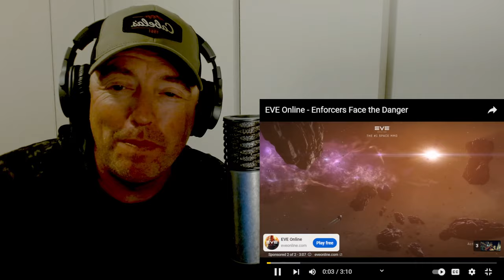REN aissance DAY 1 | video 1/3 | Reaction the Tale of Jenny and Screech | musician and veteran react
WELCOME TO DAY 1 OF THE REN AISSANCE!

I hope y'all are as excited for this as I am! This is a 5-day huge thank you to all of you!

Be sure to watch all 3 videos, as I plan to explain a SURPRISE for yall!! There's a reason to all of this but you'll see eventually! Had to make this as fun as possible in many ways as I could think! I didnt come into this without thought to ensure you had the best RENaissance possible.

Hope y'all are having a blessed day! ECLIPSE!